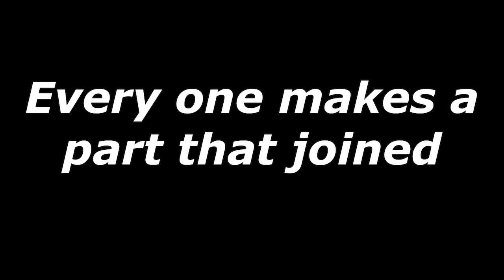You are the moon collab open 0/10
Any one that has webkinz can join, please add the words of the song and just stealing or old videos thank you!
Intro
1
2
3taken
4
5goldenkinz124
6goldenkinz124
7(mine)
8
9taken
10taken
Every one makes a part
Outro